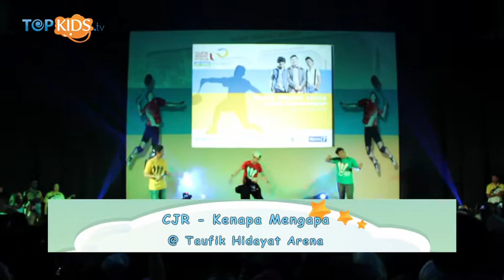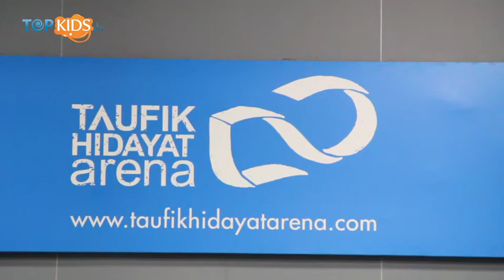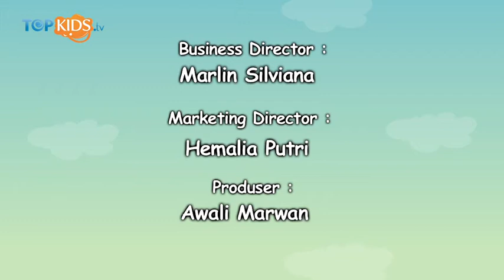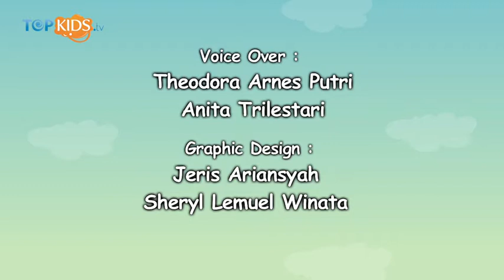CJR - Kenapa Mengapa - Taufik Hidayat Arena Junior Championship 2014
Hei Sobkids berikut ini video penampilan CJR menyanyikan lagu Kenapa Mengapa, di acara Taufik Hidayat Arena Junior Championship 2014

Salam Topkids!